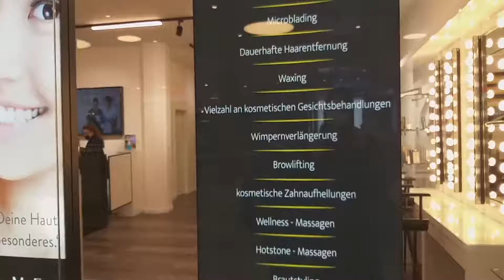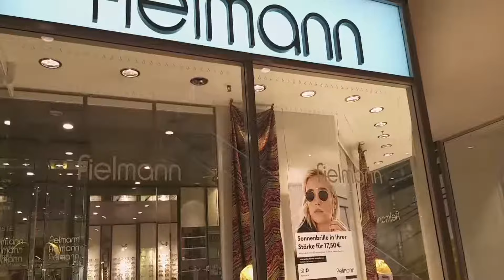Friday Market ( jummah bazaar) in Germany 🙂.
A busy day  routine from morning till the evening !